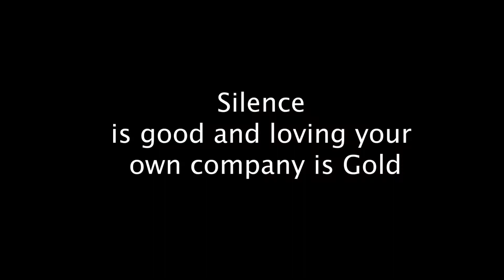silence is good